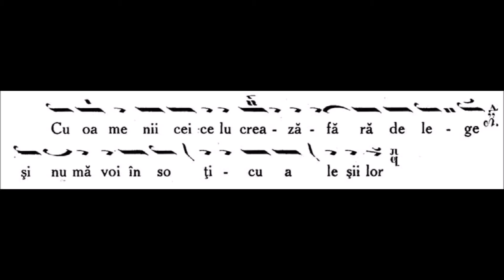Anastasimatar Victor Ojog - 010 - Glasul I - Stih Cu oamenii Melos